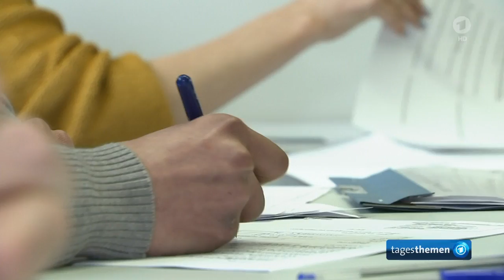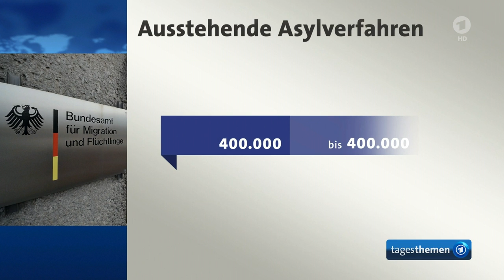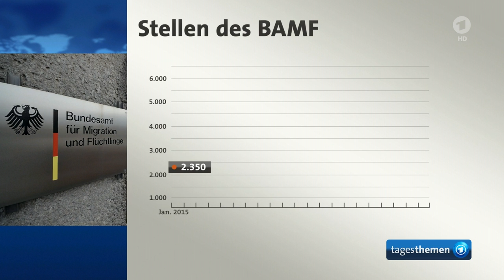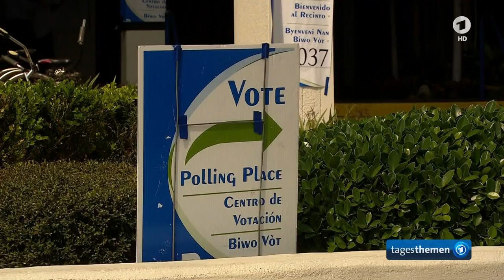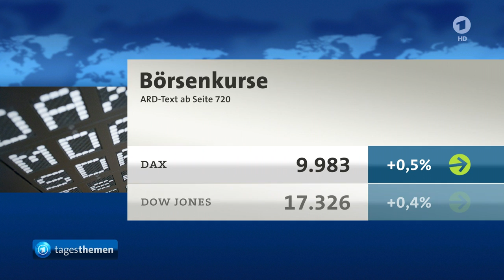tagesthemen 22:15 Uhr, 16.03.2016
Themen der Sendung: Merkels Regierungserklärung vor dem EU-Gipfel, Der Kommentar, BAMF will zentrale Registrierung für Flüchtlinge, Weitere Meldungen im Überblick, US-Vorwahlen: Clinton und Trump auf der Zielgeraden?, Tunesien und der IS-Terror, Weitere Meldungen im Überblick, Das Wetter